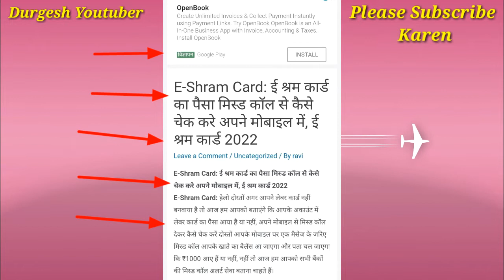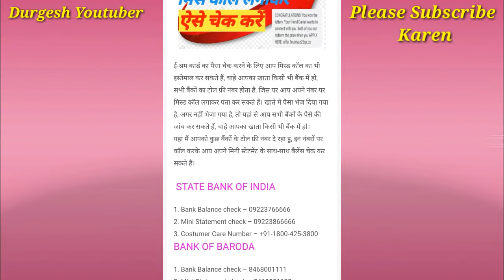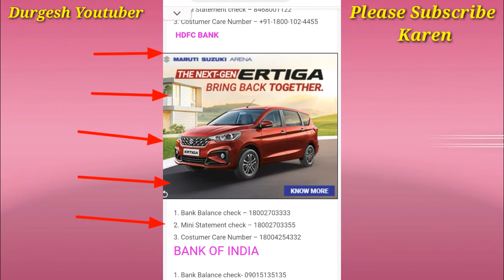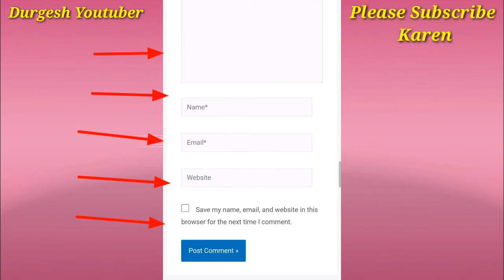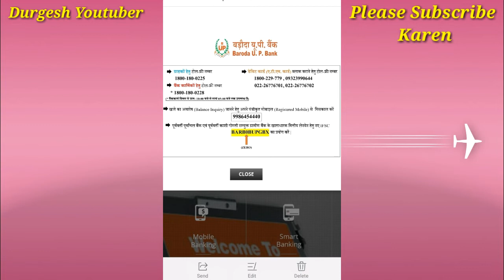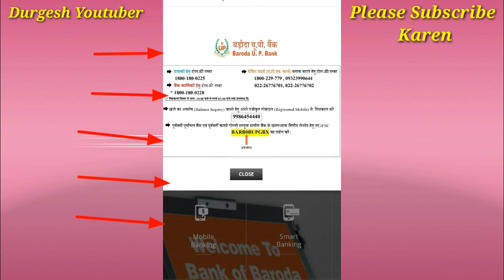आगया बड़ी खुशखबरी ई-श्रम कार्ड का पैसा आना चालू मिस कॉल लगाकर एेसे चेक करें मीनटों मे अपना पैसा 2022